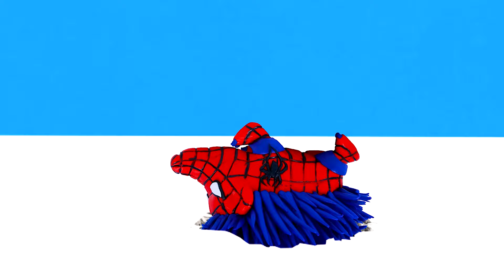How to make skeleton King kong mod superhero Spider-man, Hulk and Captain America, Ironman with clay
This video shows the process of
 from Sky Clay - Satisfying video Timelapse